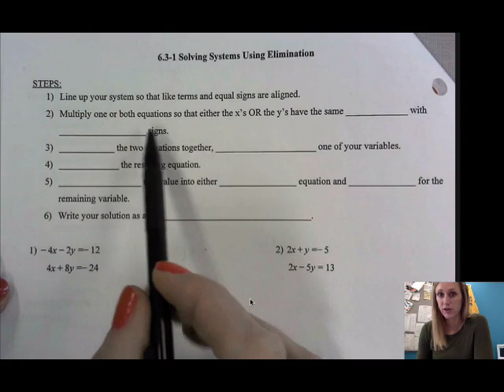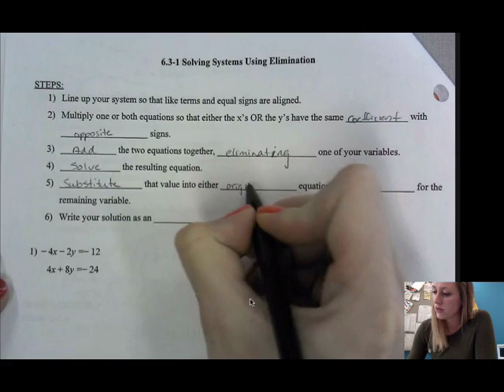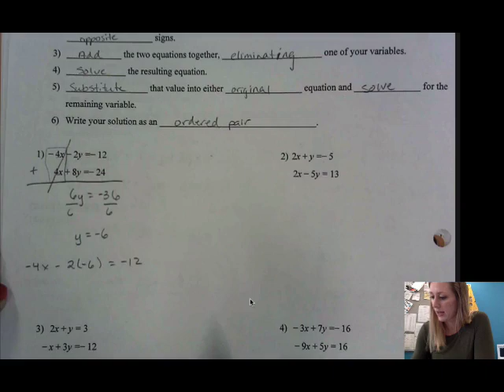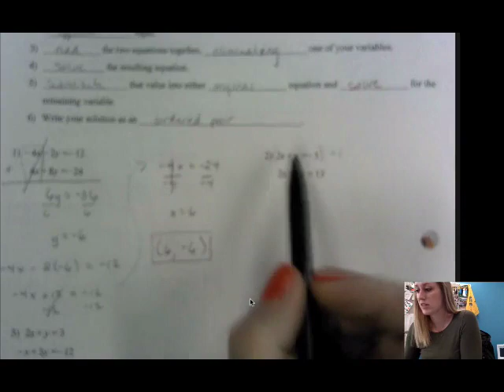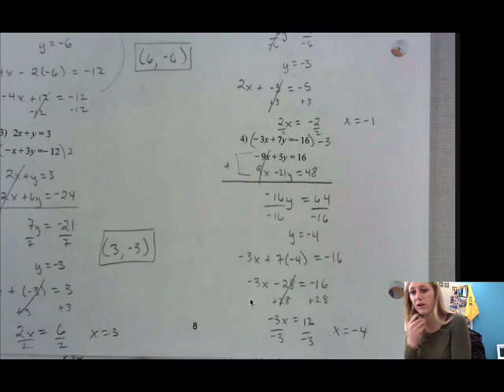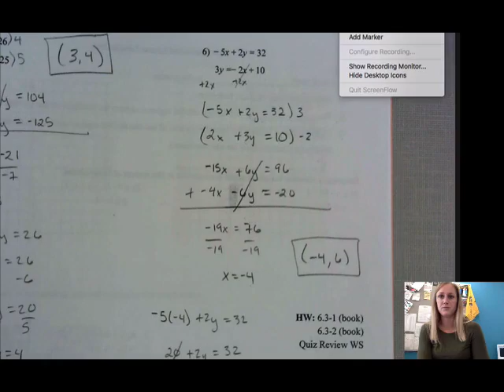Alg I 6.3 Solving Systems by Elimination Spanish Voiceover (resolver sistema lineal por eliminacion)